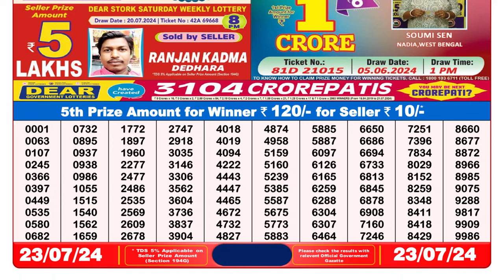🔴Lottery Sambad Live 08:00pm 23/07/24 Evening Nagaland State Dear Lottery Result Pdf Download